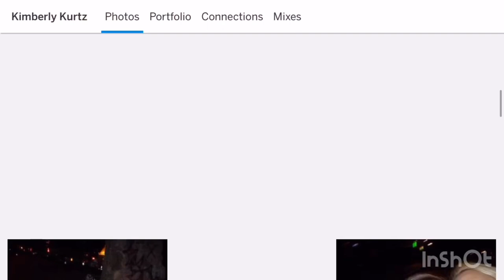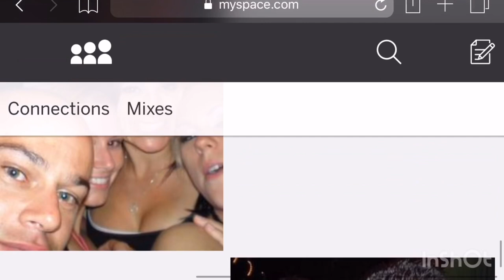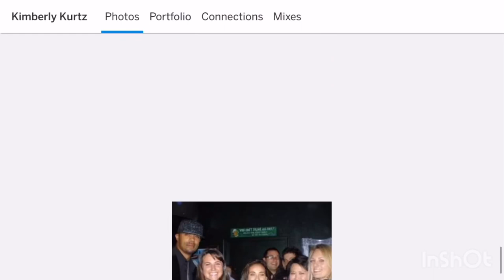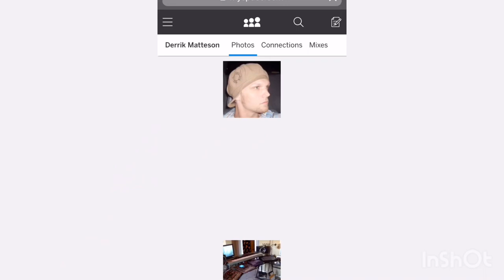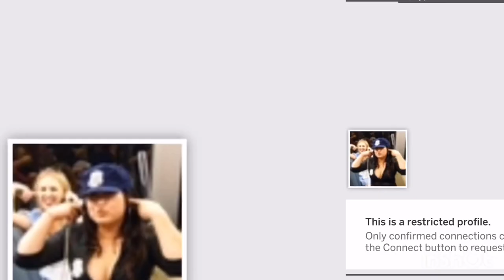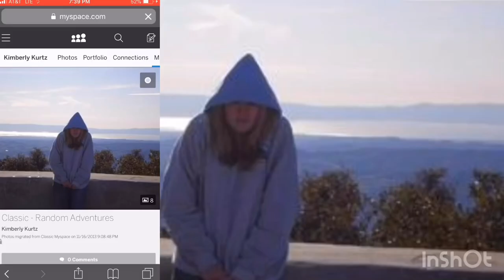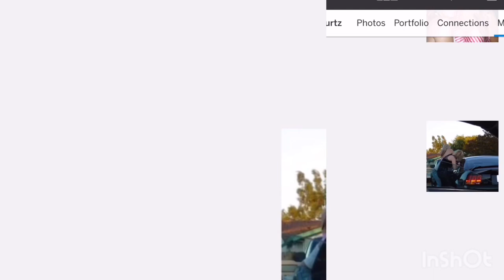Old MySpace Pics from 13 yrs ago w Some Exes and Orbs 💞 XOXO 💋 Aphrodite Under Spiritual Influence